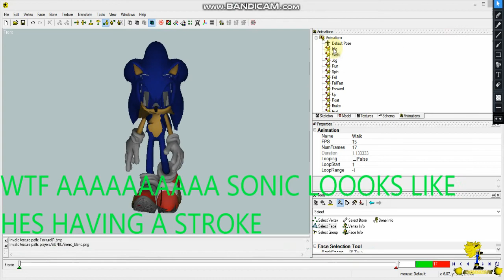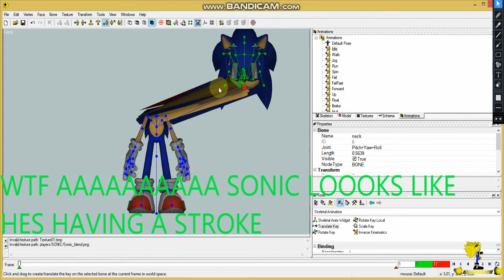Why You Dont Auto Assign Verticles in fragmtion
Awnser it will Glitch up your model